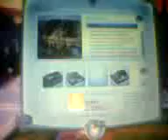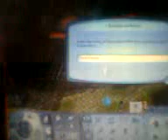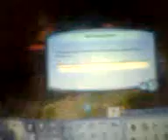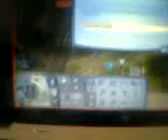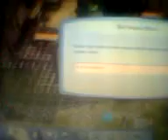The sims3 showing some cheats for the fog emitter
you do need the ambittion  i cant spell